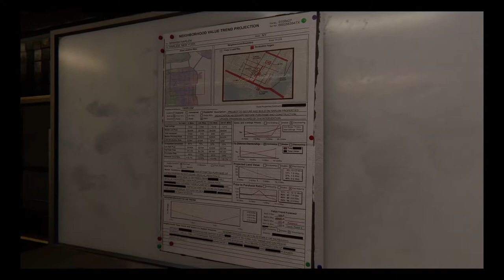Spiderman: Miles Morales Hailey* prt 9